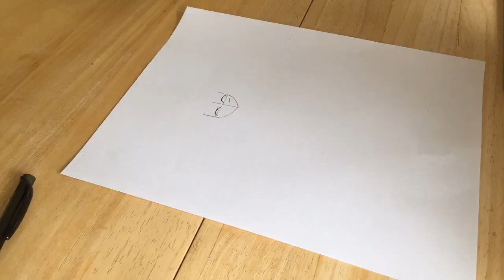Megan's Making of an Anime - Canada Day Special!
It's Canada's 150th birthday and Megan, as usual is busy at the start of this rainy long weekend in the kitchen doing what she loves most...